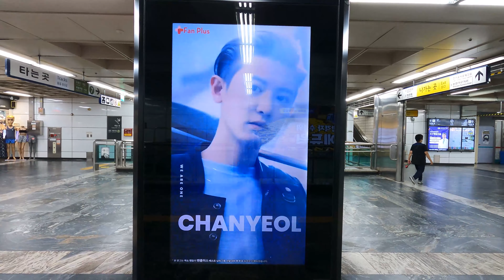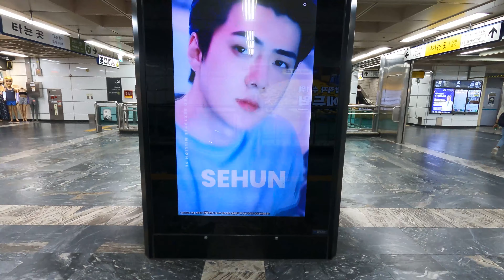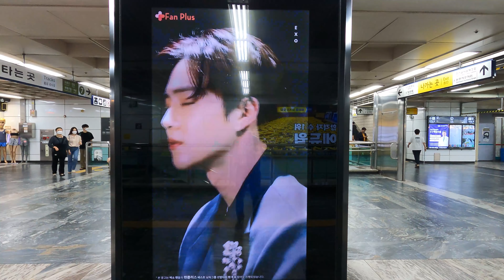[엑소] 팬플러스 베스트 남자그룹 선발대회/[EXO] Fan Plus Best Male Group Contest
안녕하세요
이번 영상은 팬플러스에서 실시한 베스트 남자그룹 선발대회 기념 엑소 영상입니다.

Hello
This video is an EXO video to commemorate the Best Boys Group Selection Contest conducted by Fan Plus.